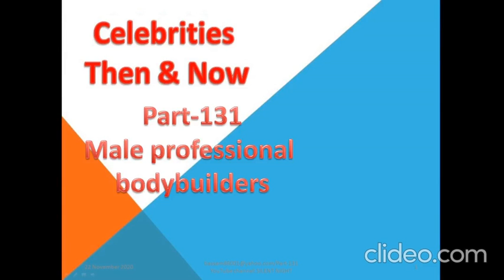Most Satisfying video bodybuilder Part 131/Music